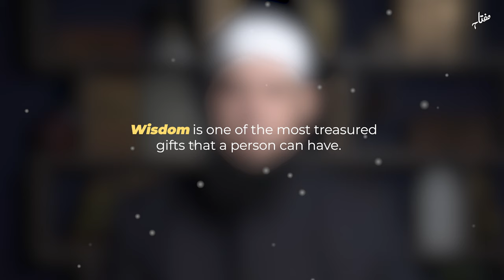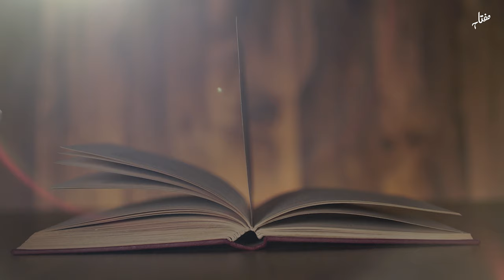100 Wisdoms with Mufti Aasim Rashid | Trailer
The Prophet (SAW) and his companions had a characteristic that distinguished them among their society and licensed them to lead their communities with significance and decorum. Wisdom is one of the most treasured gifts a person can have and a virtue personified by the most righteous human beings in history. In this series, 100 Wisdoms, Mufti Aasim Rashid explores the acuity exhibited by the Prophets of Islam and their noble followers and derives lessons that are relevant to our lives today.